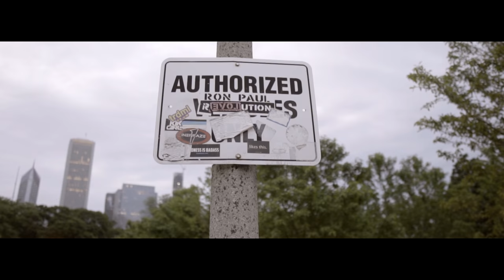Took Da Crook ft Lady Bug - Rockin Rollin (Official Music Video) | Shot